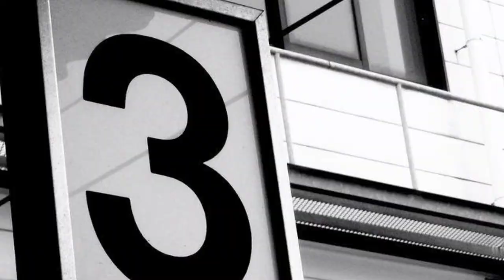Top 5 Amazing Copyright free Cooking Channel Intro | Creative Commons Intro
We bring daily new technical videos for you.